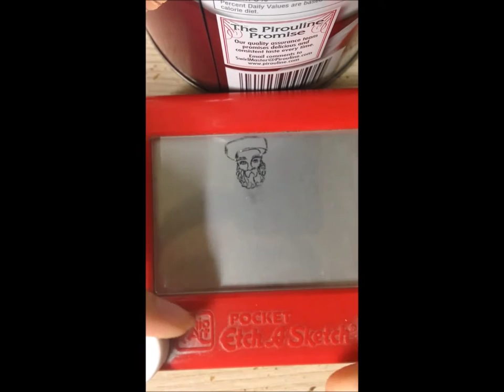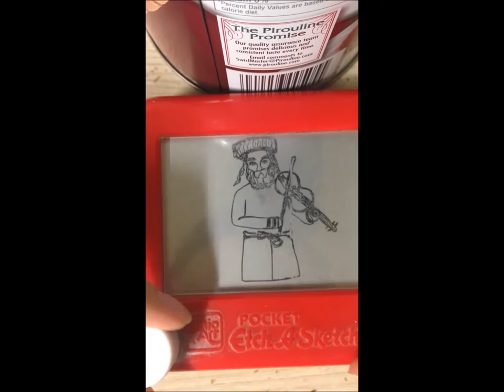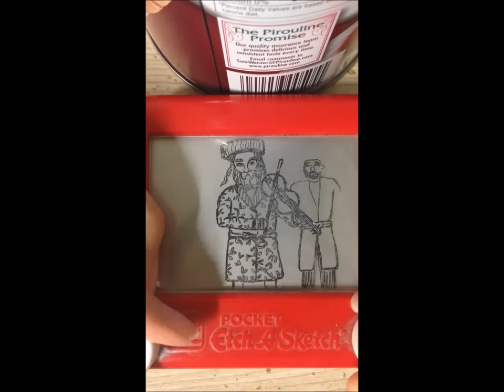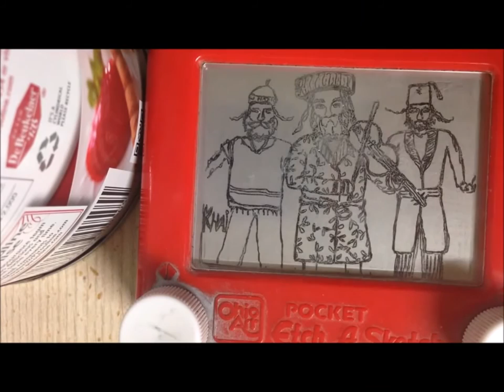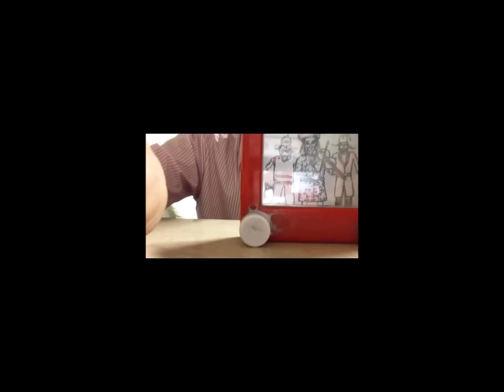Happy Purim Etch A Sketch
Purim inspiration drawing on the pocket etch a sketch.
Copywrite info: The background music does not belong to me.